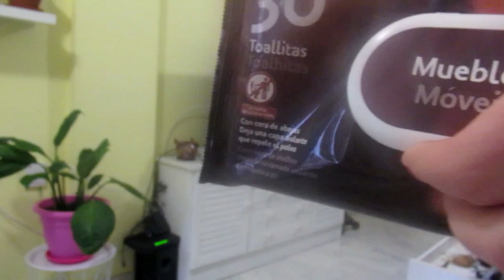VLOG: Где едят в Испании. Выигрыш в лотерею. ИСПАНИЯ Юг